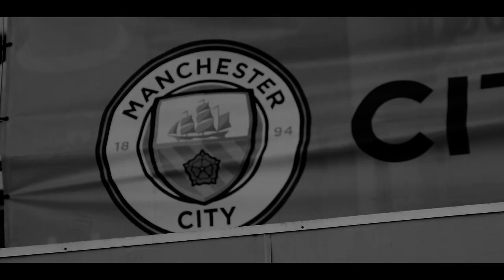Bugzy Malone Feat. JP Cooper- Ordinary People (Music Video)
Unofficial visuals for the song "Ordinary People" by Bugzy Malone featuring JP Cooper.

This piece was used as part of my A Level Media Studies coursework. All motion picture is original.